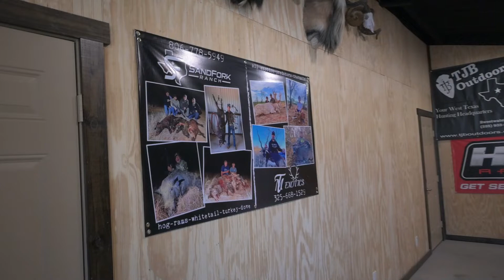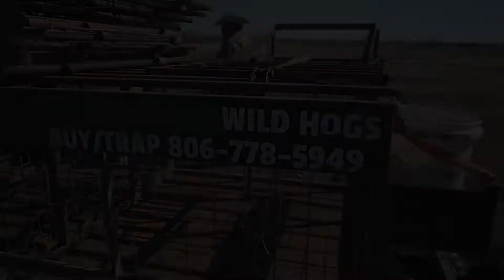Welcome to Sandfork Ranch | Best Texas Hog Hunting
Welcome to Sandfork Texas Hog Hunting Ranch! Here's a little bit about our story,. Come on out to hunt!